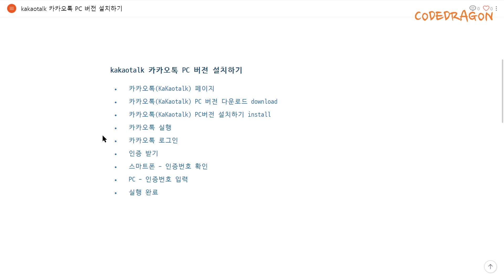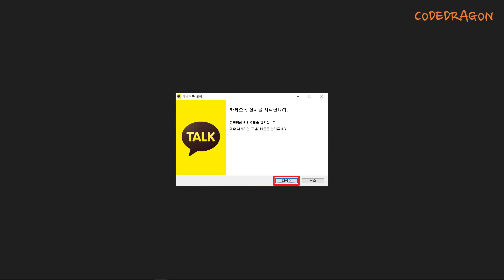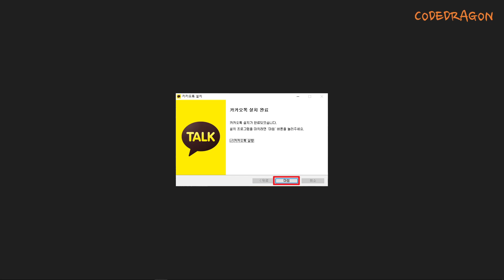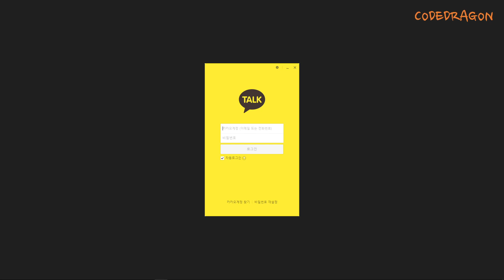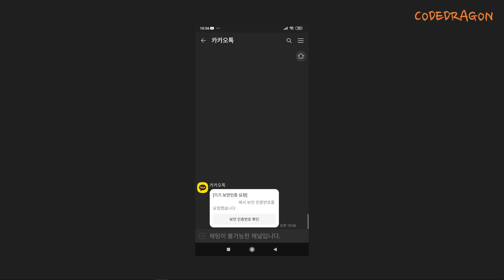kakaotalk 카카오톡 PC 버전 설치하고 PC 인증받기